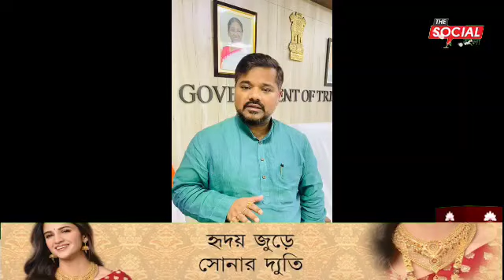পেট্রোল এবং ডিজেল নিয়ে রাজ্য বাসির উদ্দেশ্যে মন্ত্রি সুশান্ত চৌধুরীর বার্তা।